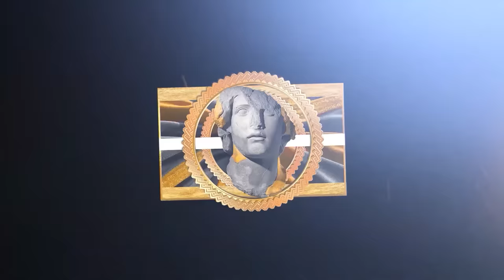Jokic Being the Most Skilled Center Ever for 9 Minutes Straight